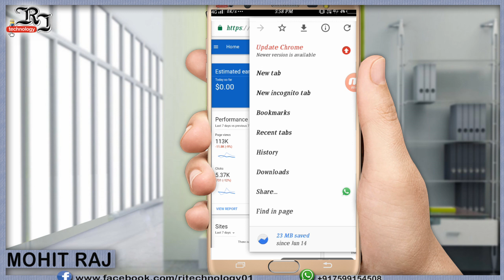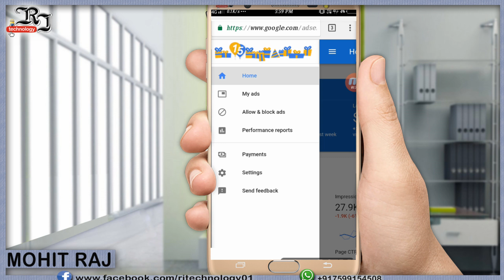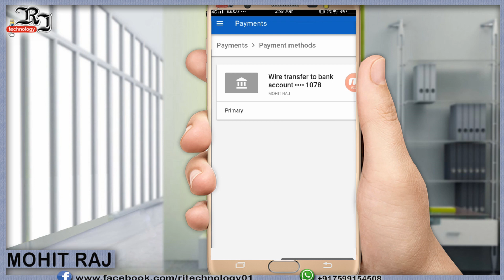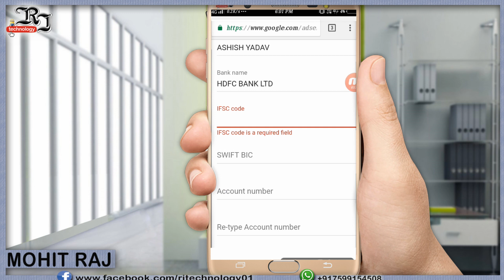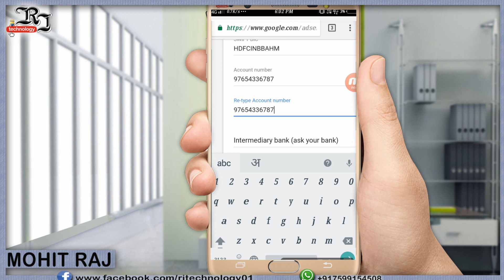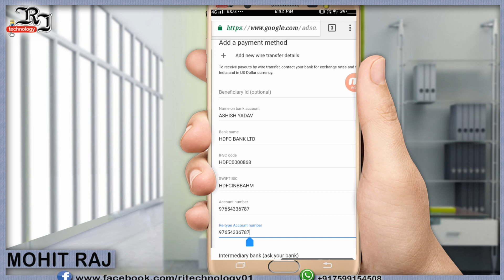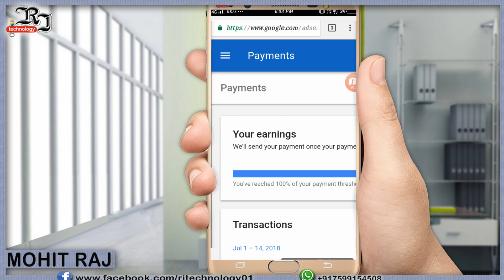How to link your bank account and payment receive to YouTube channel by mobile Phone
Hello Dosto is video me maine apko bataya hai ki kaise aap apne apne mobile se bank account ko adsense account se link karenge to ummeed karta hun dosto ki apko ye video pasand aayi hogi agar video pasand aayi hai ya ayegi to like kare share kare or Channel "Subscribe" karna to bilkul n bhoolen or agr is video ko lekar apka koi sujhav hai ya koi sikayat hai to comment box me bata sakte hain me apke liye hamesa taiyar hun.

-Mai kasam leta hun is baat ki jo bhi apko dikhaunga sirf sach hi dikhaunga.-

(c)2018 RJ technology

{JAI HIND}

About - RJ technology is Tech youtube channel and his owner is Mohit Raj. Here you will see always truth, we want making Digital India.